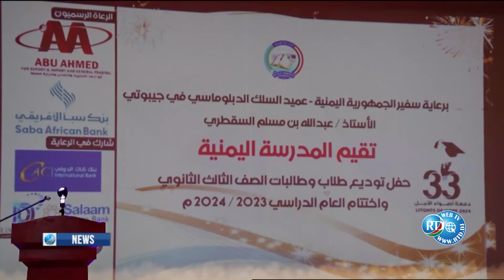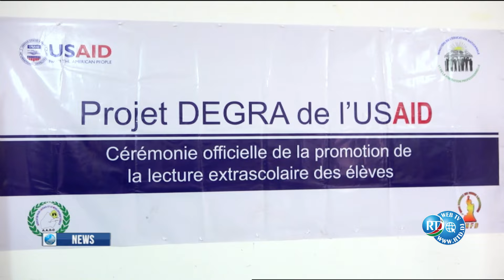English News 04/05/2024